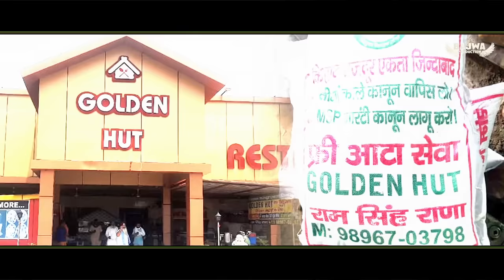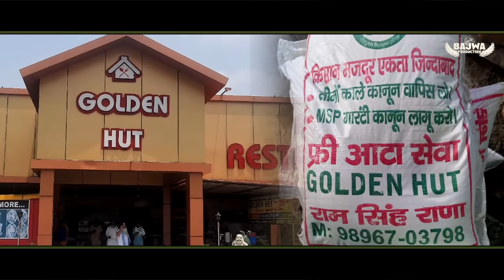Golden Hut Rana | Resham Bajwa | Bajwa Production | Latest Punjabi Song 2021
Tital - Golden Hut (Rana)
Singer / Lyrics / Composer - Resham Bajwa
Spl.Thanks -  Satta Dhanduwal UK, Red Ribbon Welfare Club (Shahkot)
Dop- Bajwa Studio
Post Production - Edit Room (Shahkot)
Producer - Sarabjit Bajwa & Lehmber Bajwa
Editor & Director - Kuldeep Singh
Label - Bajwa Production